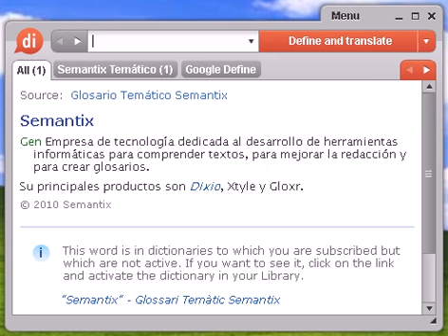Definición de tonadilla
tonadilla, diccionario, define, definir, significado, español, castellano, Dixio, tonadillas